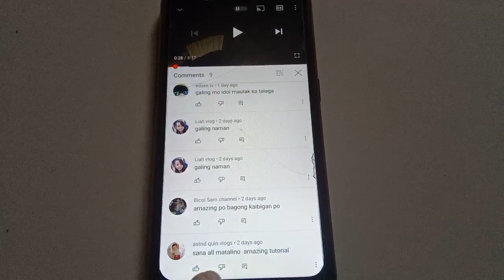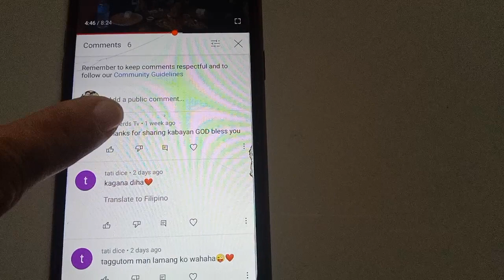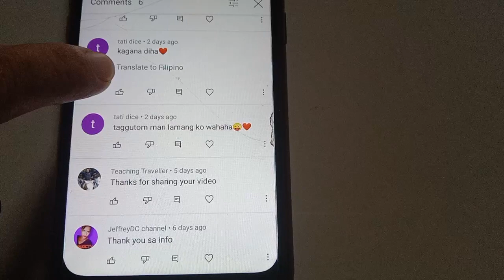4 + 4 = 11 Move 4 stick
Mr. MATH TRIPLE A ATIK ABTIK ABILIDAD